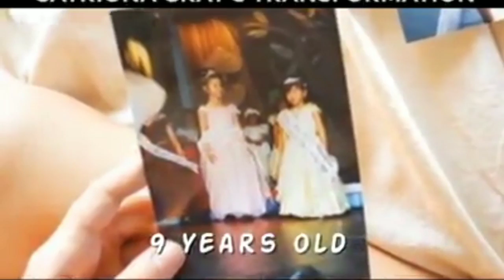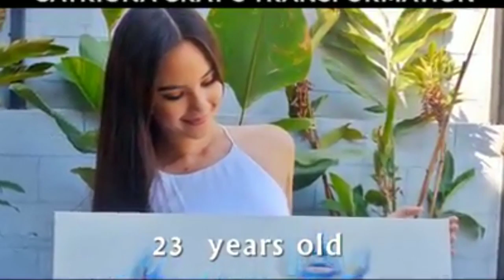MS. UNIVERSE CATRIONA GRAY Amazing Transformation.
Sobra nakaka proud talaga ang ating Ms. Universe kaya naman desrves nya na hangaan ng bonga..